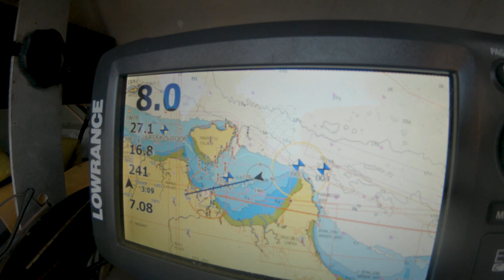SS Yongala. The absolutely very best WRECK DIVE in the world?!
Hi, we are Lisanne and Mark Jos and this video is the 3rd out of 10 videos of our Australia road trip playlist where we travel by campervan from Darwin to Melbourne (7,923 kilometers / 4,923 miles) along the Australian east coast. We love climbing, diving, hiking and backpacking - basically outdoor adventure in general. You like our videos?

In this video we'll be diving the SS Yongala wreck. Diving with the SS Yongala was an intense experience. The sand floor around the wreck was barren before march 23, 1911; before the SS Yongala sank. The ship has since then provided shelter for all kinds of aquatic life and has become a vibrant reef ever since.

All suitable clips are or will be uploaded to stock footage websites.